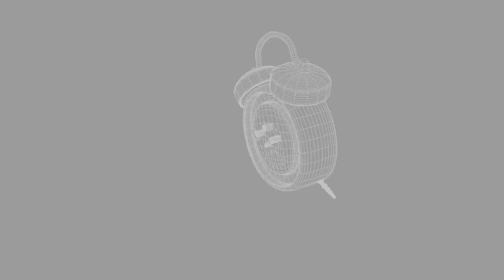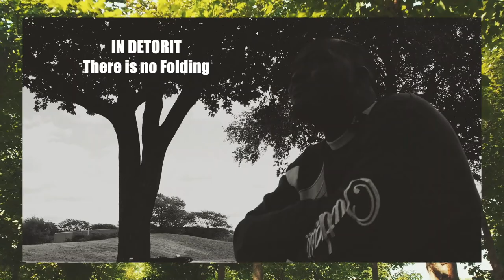THEOREMATIC: FLOWZ4DAZE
The summer is ending, but the vibes don't have to. In this Theorematic featuring FLOWZ4DAZE of Clear Soul Forces, we are giving you a doggie bag filled with warm sunshine and a bright green city to go. Along with a visual for his single, "WAKE UP,” in this segment, FLOWZ4DAZE talks about claiming Detroit as home, how his daughter and hip-hop are his anchors, Clear Soul Forces and his upcoming project "Dream Cruise;"
Which he proudly professed as "This that One!"